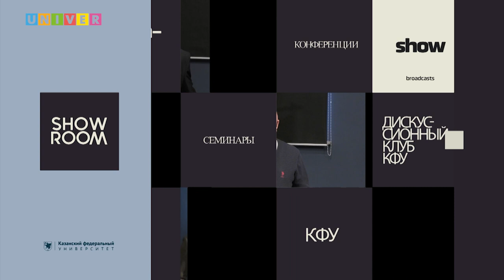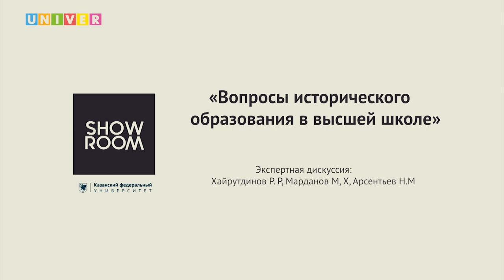"Вопросы исторического образования в высшей школе" - экспертная дискуссия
Мы должны изучать историю мира и его разнообразия, относиться с уважением к истории собственного народа, чувствовать корни и знать своё прошлое. Только в этом разумном сочетании и появляется удовлетворение и ты знаешь, кто ты, и как появляются люди, которым "лучше там, чем здесь". Этим темам и посвящена дискуссия

Спикеры:
Рамиль Хайрутдинов - директор Института международных отношений, КФУ
Николай Арсентьев - председатель Российского исторического общества по республике Мордовия, член-корреспондент РАН, директор историк-социологического института МГУ им. Огарева
Марат Марданов - председатель Совета отделения Российского исторического общества в Республике Башкортостан, директор Центра гуманитарных исследований Министерства культуры
Дискуссия прошла на базе Высшей школы журналистики и медиакоммуникаций Института социально-философских наук и массовых коммуникаций Казанского федерального университета